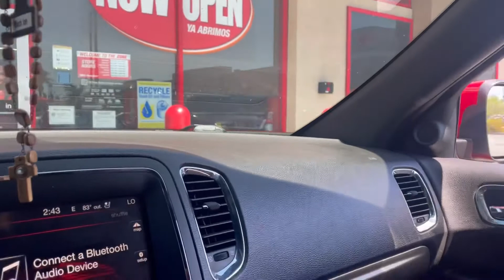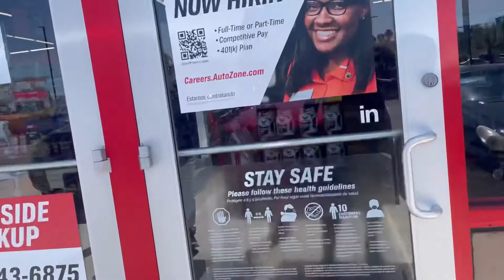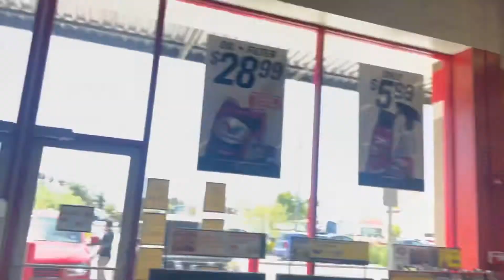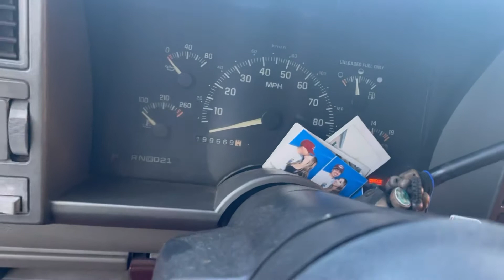More problems with the truck !🤦🏽‍♂️